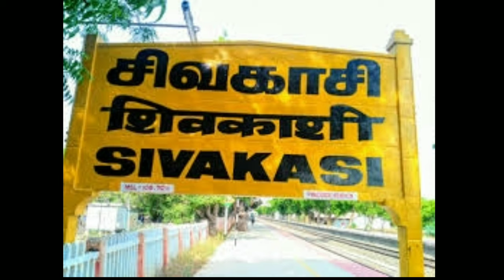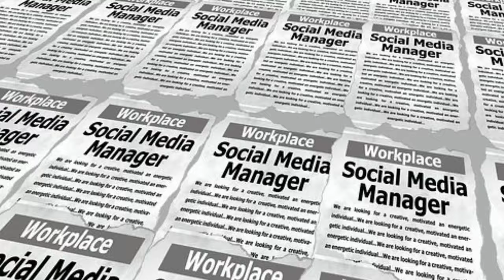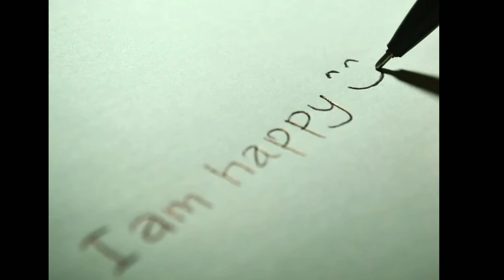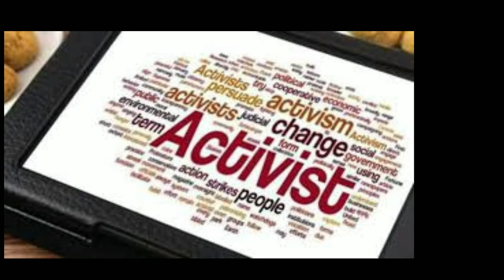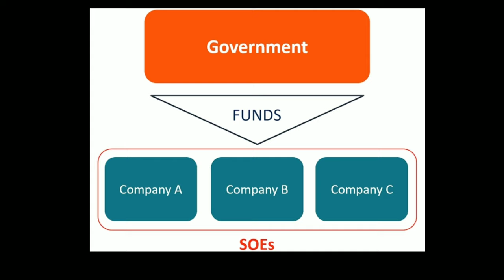Sasindranmuthuvel mp incredible life story in tamil || JEYA KUMAR 720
This video content is explain about sasindran muthuvel life story. motivation to youngsters those who are thinking success in the compatative world..🏃🏻🏃🏻🏃🏻🏃🏻💪